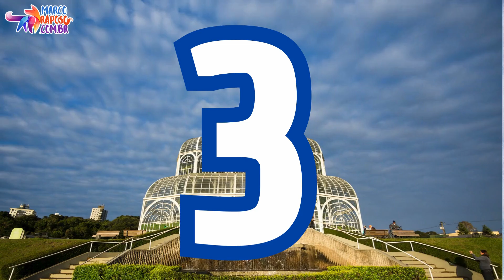Quem são os Candidatos em Curitiba?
Quem são os Candidatos a Prefeitura de Curitiba em 2024?

Não esqueça de deixar seu comentário sobre quem você acha que poderia estar nessa lista e por quê.